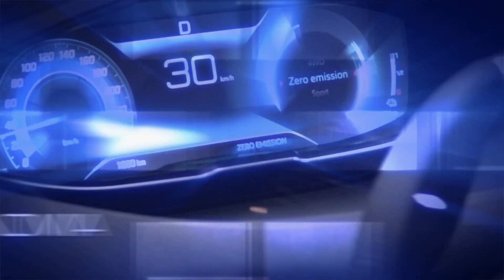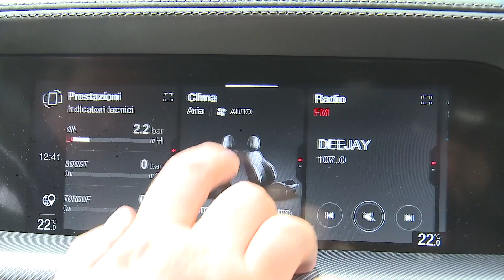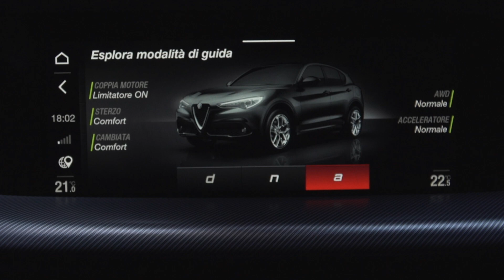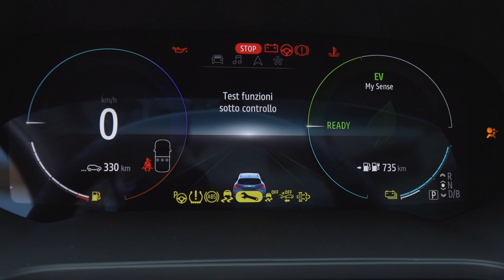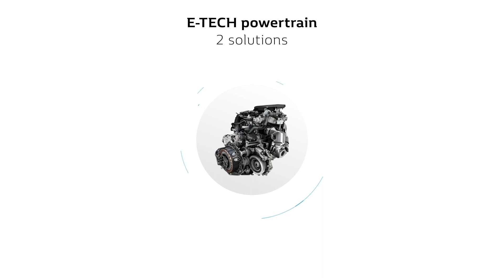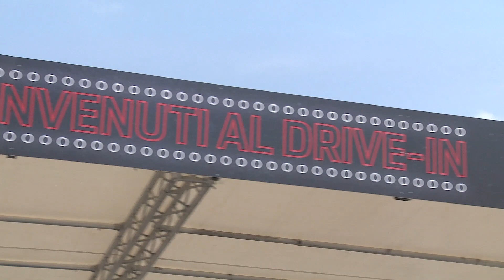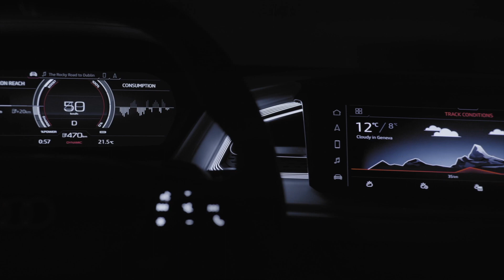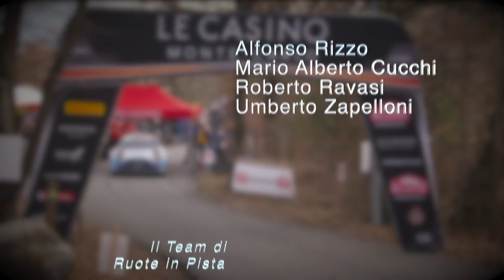Alfa Romeo Stelvio MY20, Renault E-Tech Hybrid e TopSpeed a Ruote in Pista - Puntata#2481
Alfa Romeo Stelvio MY20, Renault Hybrid, Corvette Stingray - Ruote in Pista n. 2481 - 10/07/2020 - HD

***Con il Model Year 2020 l’Alfa Romeo Stelvio si rinnova per mettersi in pari con la concorrenza, soprattutto in termini di dotazioni, perché in fatto di dinamica resta leader tra i SUV.
***Renault punta sull'ibrido con la gamma delle compatte: Clio, Captur e Mégane sono ora disponibili in versione ibride o plug-in.
***Si torna in Pista! Umberto Zapelloni – nella sua rubrica TopSpeed.blog – ci prepara alla ripartenza...

A seguire le News di Autolink con Drive-In a Monza, bilancio 2019 di Bosch, Nuova Audi Q4 e-tron Sportback concept e Nuova land Rover Defender.